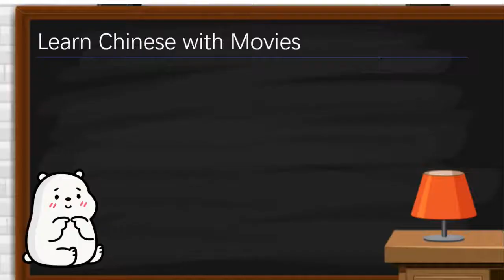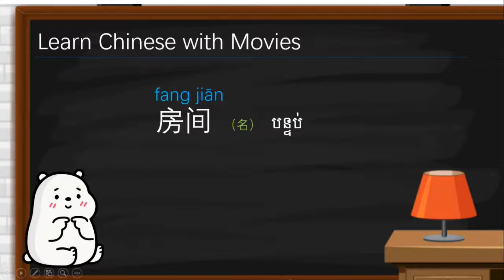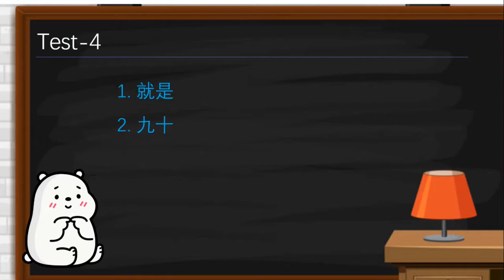V03 Learn chinese through movie-pronunciation-test at the end